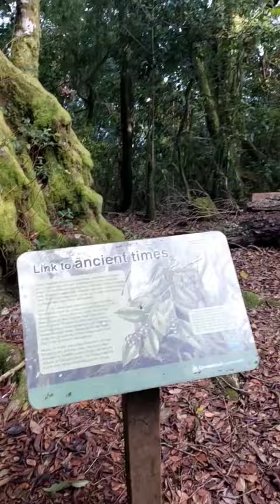Giant trees and cicada shells in Australian rain forest 😀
Cicada shells and ancient giant trees inside of the Australian rain forest